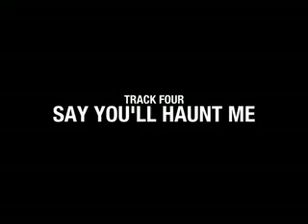Audio Secrecy - Track by Track Part 2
In the follow up to the last installment Corey takes us through the next few tracks on Audio Secrecy  "Say You'll Haunt Me," "Dying" and "Let's Be Honest."